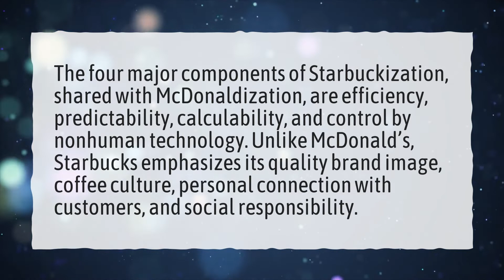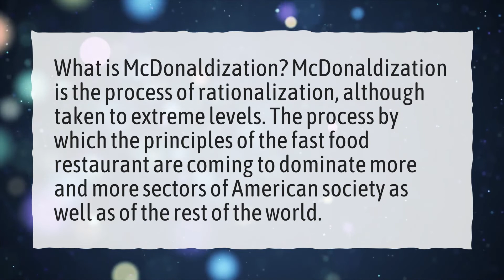What is an advantage of McDonaldization of society?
More About Mcdonaldization Of Society • What is an advantage of McDonaldization of society?